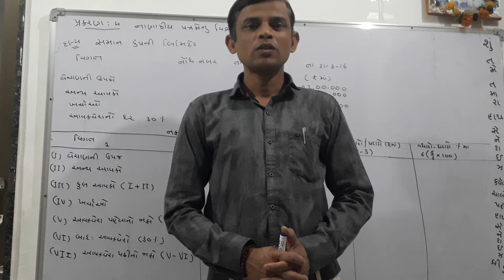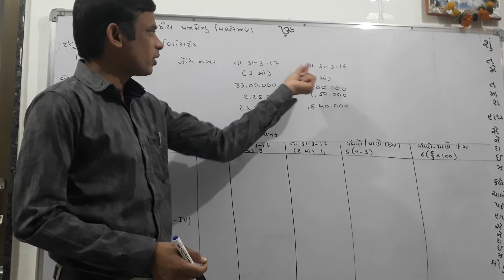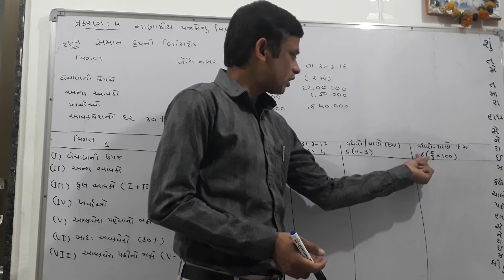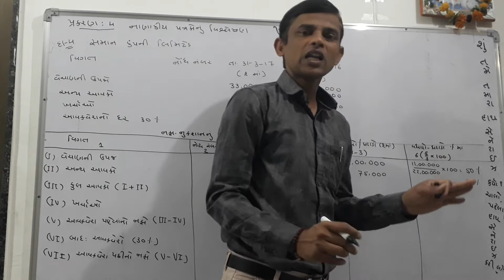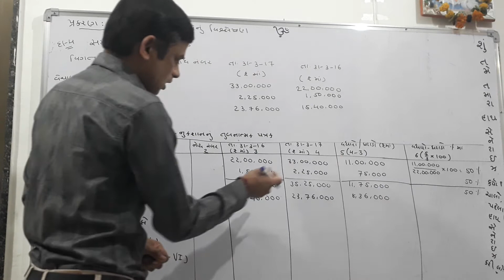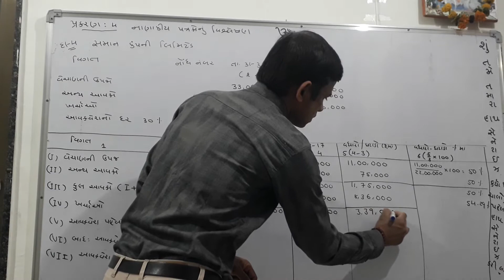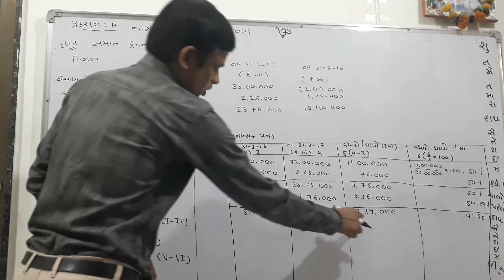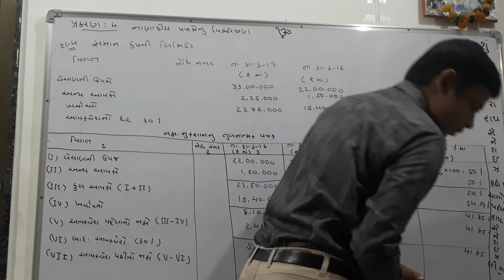20 February 2021